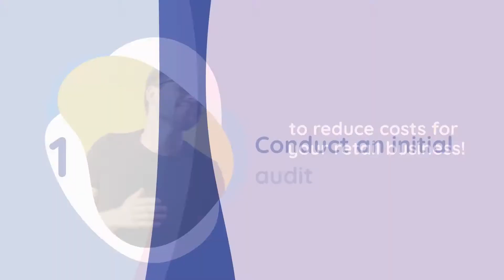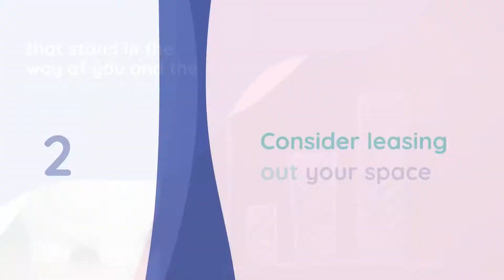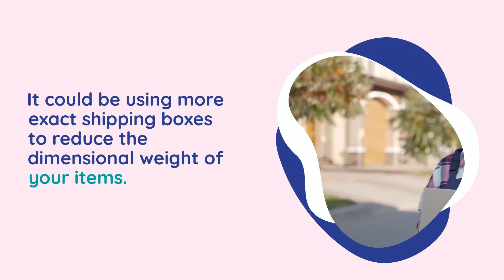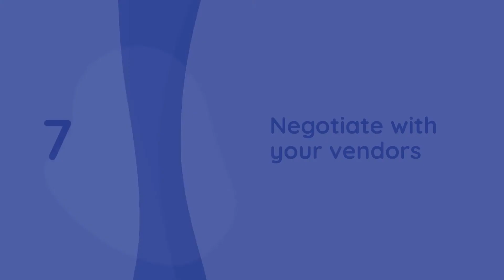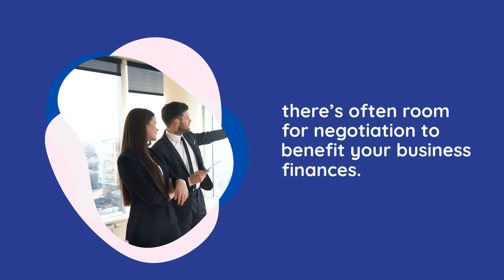How to Reduce Costs in a Retail Business | CREOATE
‘Cutting costs’ is too often confused with cutting corners or taking short-cuts for measly savings. In reality, and if done right, cost reduction in business can actually benefit your business by allowing you to spend more on what your consumers really value.

In this video you’ll find a comprehensive list of the most successful methods to reduce costs for your retail business. And while it’s worth considering each one, we recommend selecting just a few to get you started. Read through the options below and discover which methods feel most relevant to you and your business.

7 Ways to cut costs in a retail business:

1. Conduct an initial audit
2. Consider leasing out your space
3. Rethink your packaging
4. Slice shipping costs
5. Make the move to online retail
6. Take advantage of outsourcing
7. Negotiate with your vendors

CREOATE is a wholesale marketplace for independents, connecting retailers with unique and sustainable wholesale brands on a centralised, global platform.